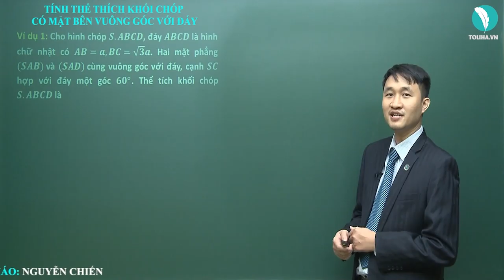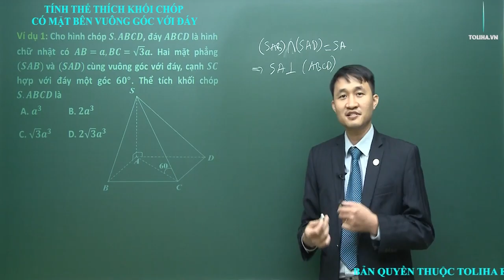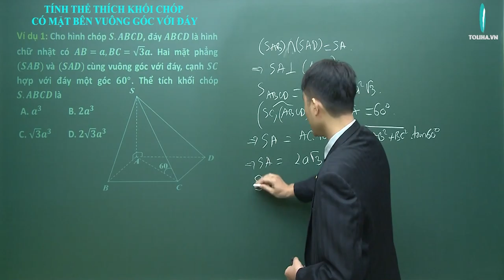Thể tích khối chóp có mặt bên vuông góc với đáy - Khối đa diện đều - Hình Học 12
Thể tích khối chóp có mặt bên vuông góc với đáy
Học trực tuyến đầy đủ bài giảng, bài luyện tập tại:

TOÁN 12